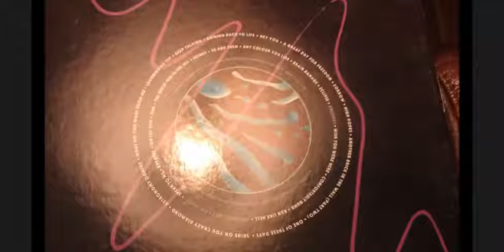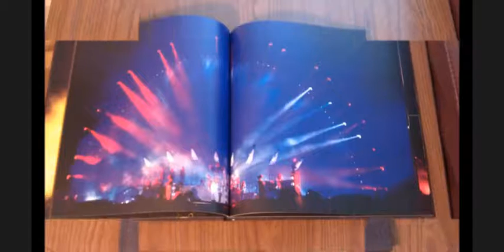Pink Floyd - Run Like Hell - Pulse - Vinyl